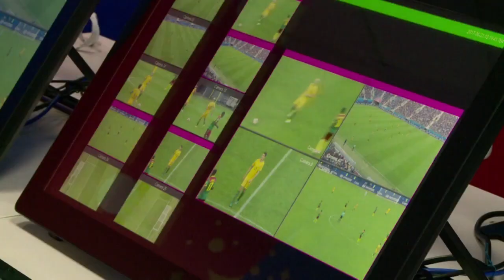Das Krone WM-Sportstudio - Die Pausenanalyse Schweden gegen Südkorea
Endlich ist es soweit! Die Fußball-WM in Russland läuft und das Sport-Team von krone.at analysiert jede Partie mit prominenten Gästen vor, während der Pause und nach jedem Spiel die Highlights! Live aus unserem WM-Studio bei krone.at! Heute mit Felix Gasselich!